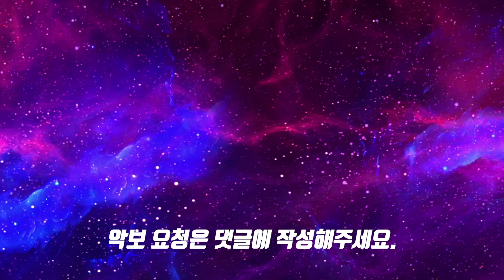잔나비- The Secret Of Hard Rockㅣ드럼연주ㅣ드럼커버ㅣ드럼악보